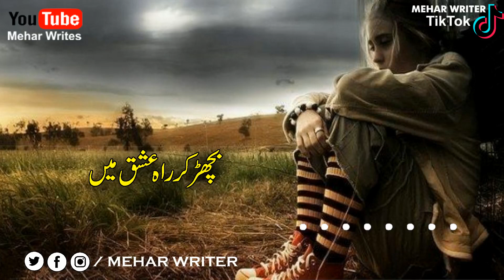Bichar Kar Rahe Ishq Mein is Qadar Howay Tanha urdupoetry #2022 by meharwriter